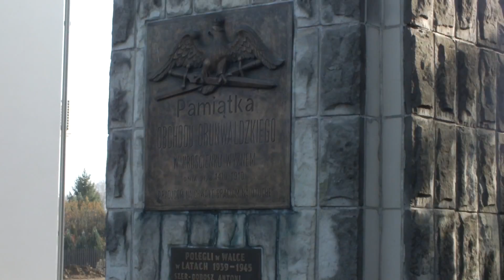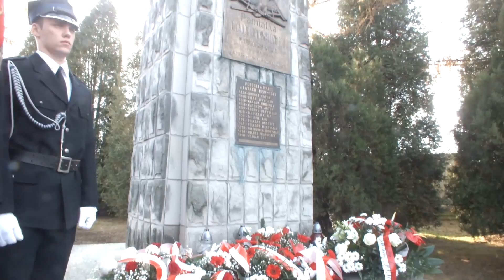Święto Odzyskania Niepodległości w Krościenku Wyżnym - 2014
Obchody Święta Niepodległości w Krościenku Wyżnym - 11 listopada 2014 r.